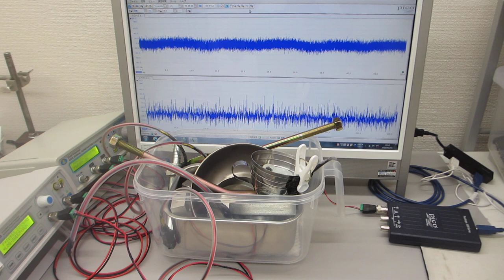超音波のダイナミック制御による表面改質（応力緩和・均一化）技術